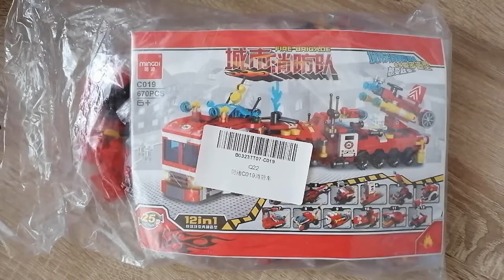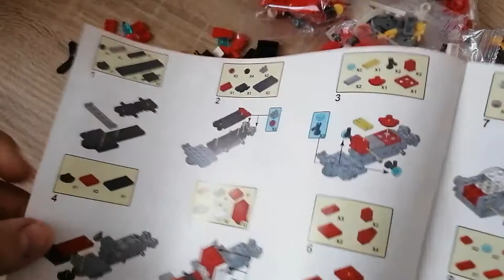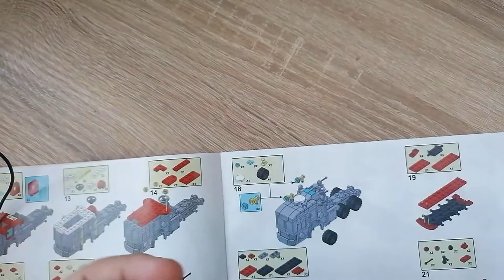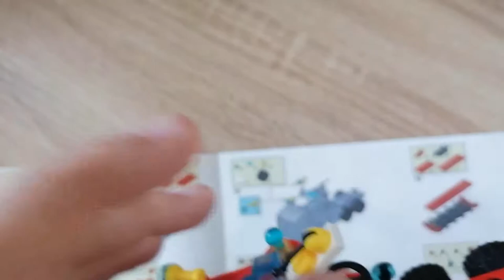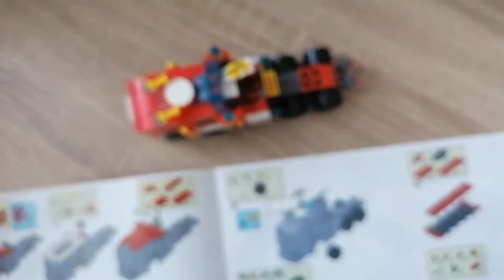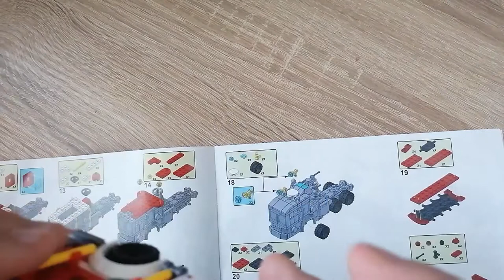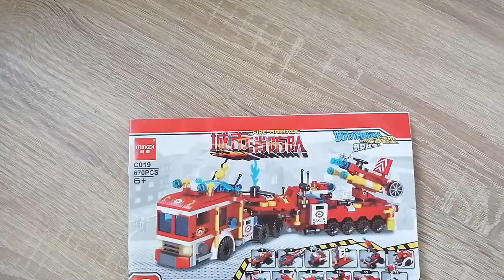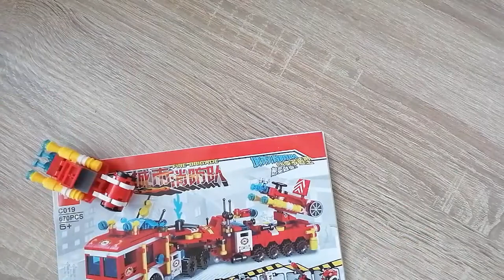Billiger Schrott oder ein neuer Stern am Klemmbaustein Himmel? Feuerwehrtruck - Mingdi Review - KdS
Hallo liebe Freunde der gepflegten Klemmbaustein Baukunst. In diesem Video geht es um ein Set eines chinesischen Herstellers! Was kann der Fire Truck von Mingdi? Welche Steinequalität erwartet uns?! Viel Spaß dabei :).